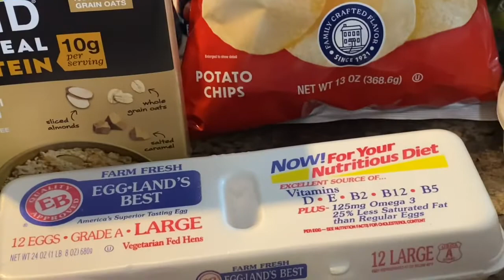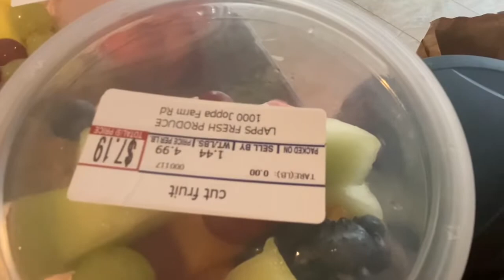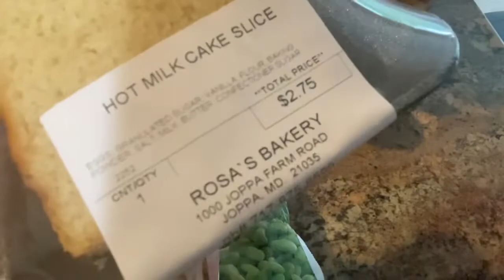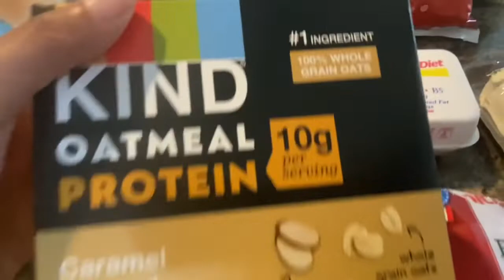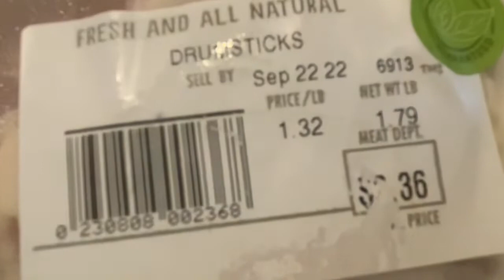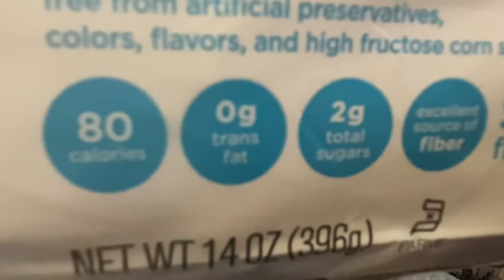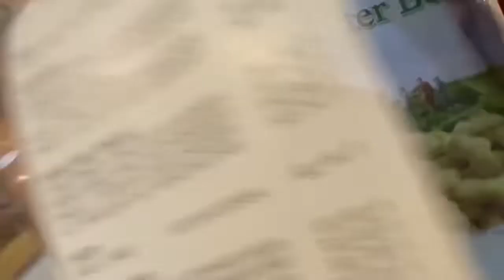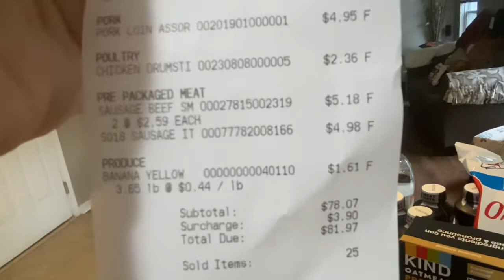CJ says hello/ Large Haul from Amish Market and Grocery store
CJ says hello 👋/ Large Grocery Haul#shopping#groceryhaul#haul#food

Memberships to my channel now available !!

I also have a new Thanks button on  my videos!!

Don’t forget to thumbs me up and share me out with your friends and family!!!